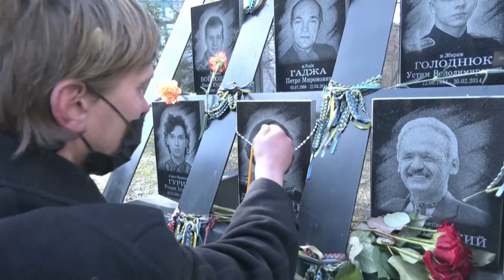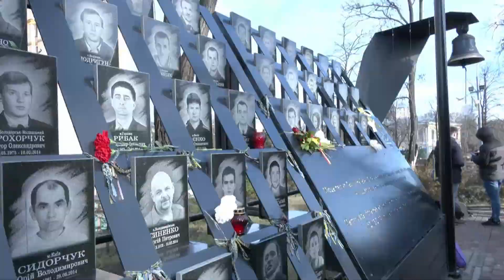Putin muốn giải quyết hồ sơ Ukraine thông qua phe ly khai thân Nga (Hoàng Trọng Thụy)